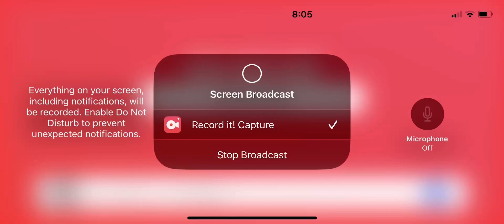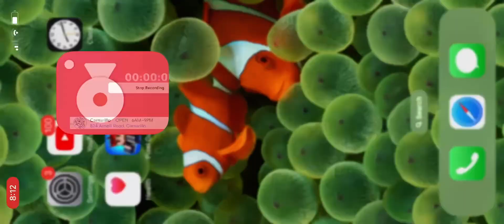Pixel Gun 3D freePlay cool￼￼